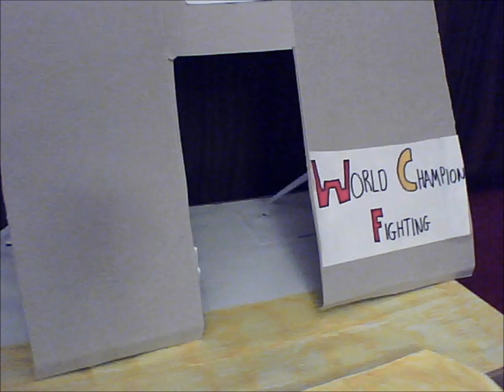WCF Test Episode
This is just a test, the first show will have all the same matches and attacks, just longer and better, this was just a test to see if I could put music on properly etc... Wade Barrett VS John Cena, Mysterio VS Triple H, Batista attacks Mark Henry, Kane VS Undertaker for the world championship